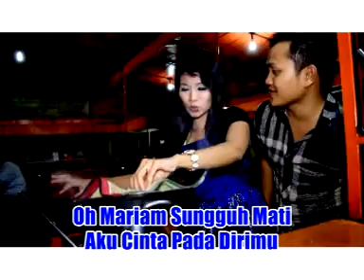Fhatio Zaky • Mariam Soto (Official Music Video)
Artist           : Fhatio Zaky
Title             : Mariam Soto
Songwriter  : Adi Sulung
Produksi     : Ragel Production
publiser       : Collab Asia